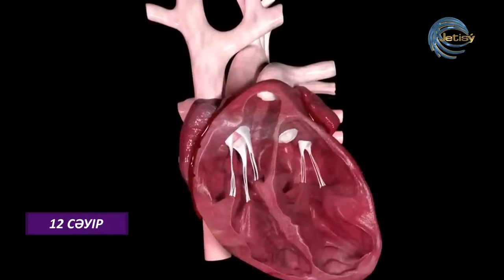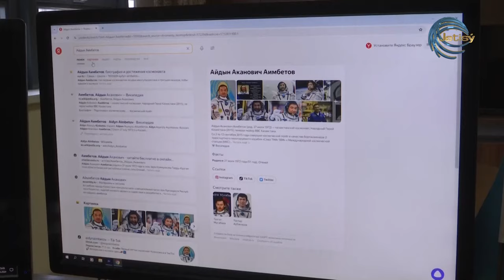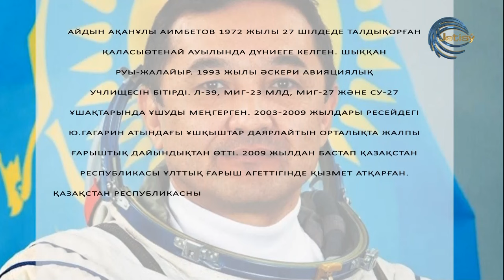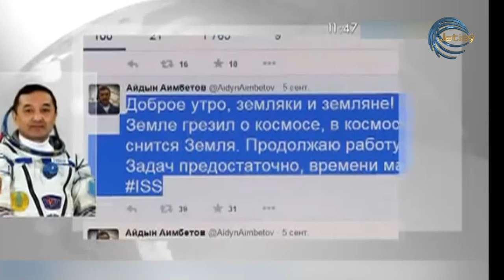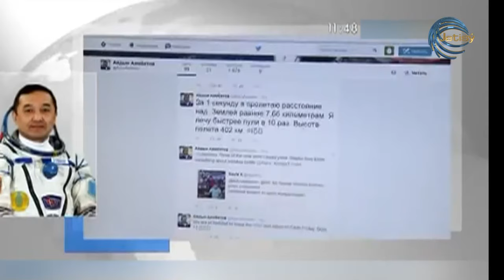«Таңжарық» ақпараттық - сазды бағдарламасы / 12.04.2024